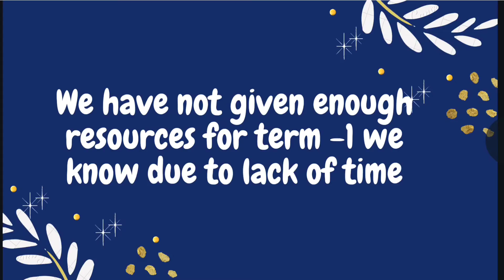TERM -2 SURPRISE CBSE CLASS 10 || 2022 EXAM